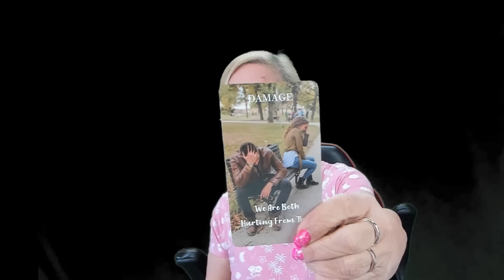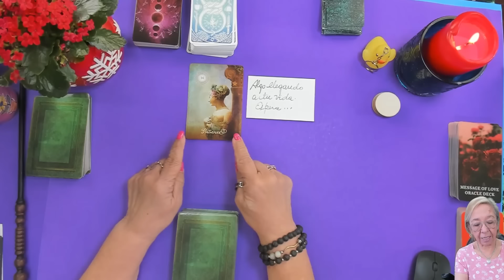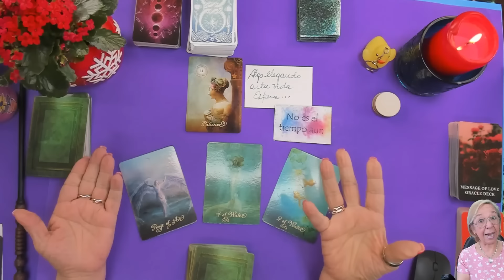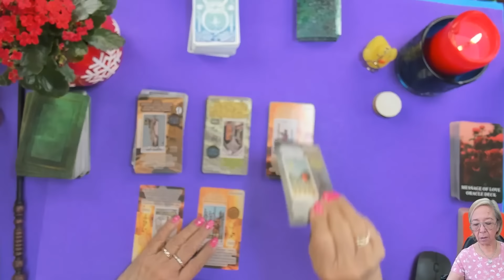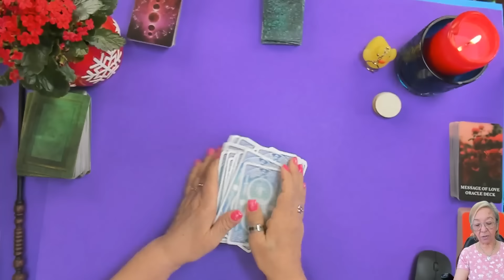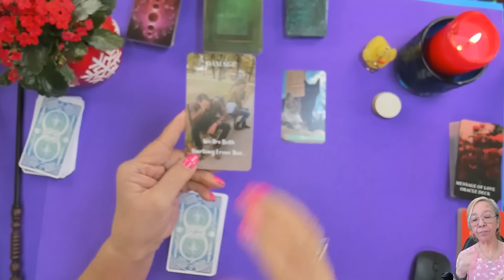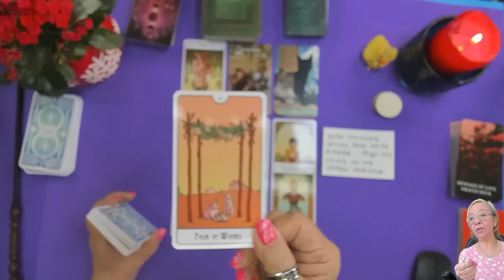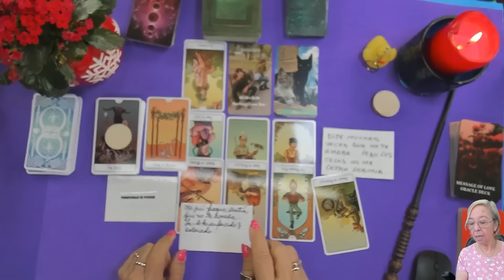CAPRICORNIO AMOR! Nos herimos los dos! Me fuÍ porque sentía que no te amaba! Ahora lo Veo Claro!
Nos herimos los dos! Me fuÍ porque sentía que no te amaba! Ahora lo Veo Claro!